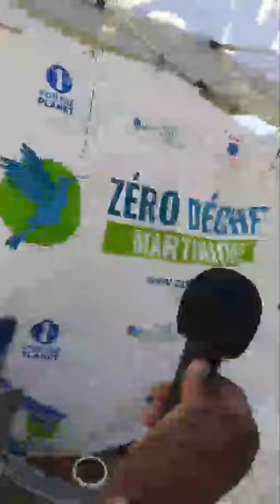course des yoles 2023 | programme tour des yoles 2023 | tours des yoles 2023 | le tour des yoles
course de yole aujourd hui
Émission : caraibesplus, Radio Filmée Handi FM Martinique Animateur : Félix Vert Pré, Patrice L. (Re)voir le reportage de caraibesplus, Radio Filmée Handi FM Martinique
37 tour des yoles 2023
Les étapes du tour des yoles 2023
L’annonce des étapes de la 37e édition du Tour des Yoles Rondes était très attendue par les passionnés de yole et de voile.
Lors d’une réunion tenue le vendredi soir 12 mai, le conseil d’administration de la fédération des yoles rondes de la Martinique a dévoilé le parcours du Tour, qui se déroulera du dimanche 30 juillet au dimanche 6 août 2023. Les présidents d’association et les patrons étaient conviés à cette réunion, tandis que la presse n’y était pas présente
Le principal enjeu de cette 37e édition sera de couronner le successeur de Diany Rémi et de l’équipage de Sara Energies. Cependant, la commune du Robert ne fait pas partie du parcours cette année. L’organisation, en collaboration avec la préfecture, doit également résoudre les problèmes liés aux sargasses, à la présence des plaisanciers et au mouillage sauvage.
course de yoles en martinique
Prologue
Dimanche 30 juillet : Fort-de-France – Fort-de-France
tour des yoles 2023 guadeloupe
Étape 1
Lundi 31 juillet : Fort-de-France – Le Diamant
championnat yole martinique
Étape 2
Mardi 01 août : Le Diamant – Rivière-Pilote
tour des yoles 2023
Étape 3
Mercredi 02 août : Rivière-Pilote – Le Vauclin
tour des yoles
Étape 4
Jeudi 03 août : Le Vauclin – Le François
l ayole
Étape 5
Vendredi 04 août : Le François – Trinité

Étape 6
Samedi 05 août : Trinité – Saint-Pierre
gommier
Étape 7
Dimanche 06 août : Saint-Pierre – Fort-de-France
étapes tour des yoles 2023
Comment suivre le Tour des yoles Martinique ?
1. Suivez toutes les étapes en direct et dé-géolocalisées sur le site Web de Martinique la 1ère, la version mobile et l'application.
2. Le Mag du Tour, à voir et à revoir en rediffusion sur le site Web de Martinique la 1ère.
3. Retrouvez tous les temps forts dans notre "live minute par minute" dédié à la course.